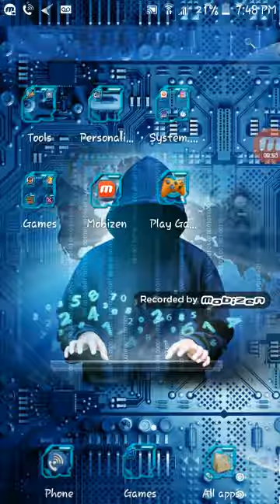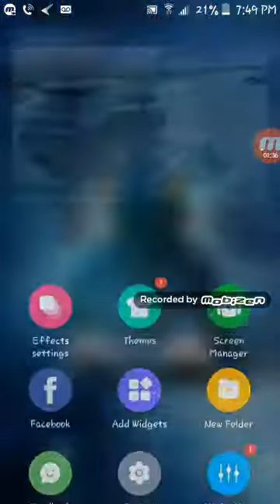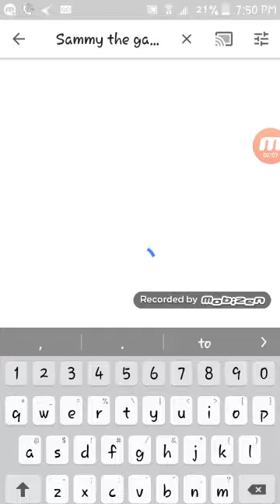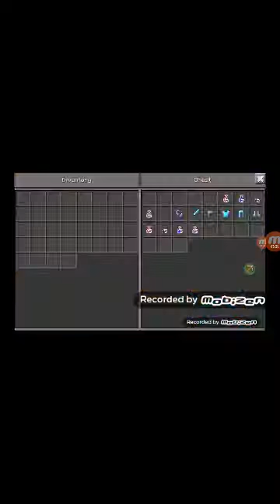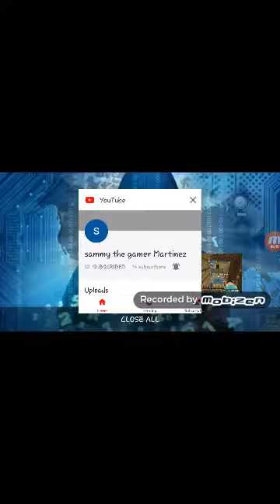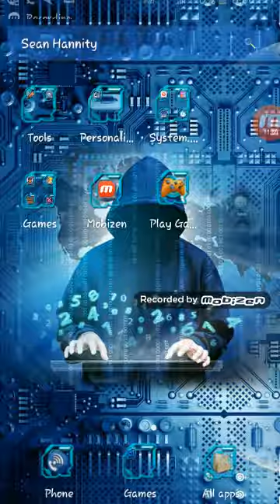This is for Dani👍